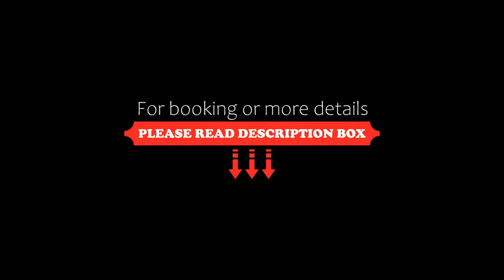Almaha Marrakech Restaurant & SPA, Marrakech, Morocco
About Property:
You're eligible for a Genius discount at Almaha Marrakech Restaurant & SPA! To save at this property, all you have to do is sign in.
Featuring free WiFi and a spa centre, Almaha Marrakech offers accommodation in Marrakech, 200 m from Saadian Tombs. You will find free shuttle service at the property.
The riad has a year-round outdoor pool and hammam, and guests can enjoy a meal at the restaurant or a drink at the bar.
Rooms include a flat-screen TV. Certain rooms include a seating area to...
Property Type: Hotel
Address: 55, Derb Ben Zina, La Kasbah, Kasbah, 40040 Marrakech, Morocco
Searching For
1. Almaha Marrakech Restaurant & SPA - Marrakech - Morocco
2. Almaha Marrakech Restaurant & SPA - Marrakech - Morocco Address
3. Almaha Marrakech Restaurant & SPA - Marrakech - Morocco Rooms
4. Almaha Marrakech Restaurant & SPA - Marrakech - Morocco Amenities
5. Almaha Marrakech Restaurant & SPA - Marrakech - Morocco Offers and Deals
Audio Credit:
Track Title: Subway Dreams
Artist: Dan Henig